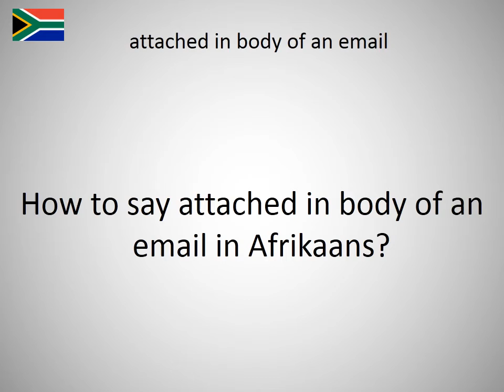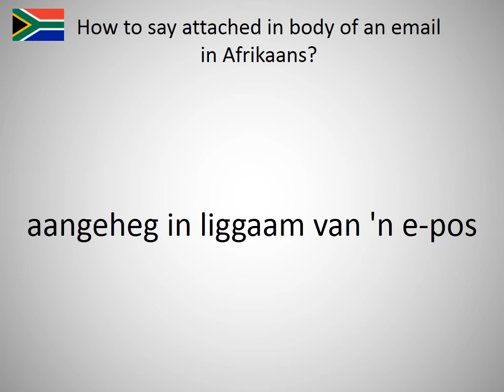How to say attached in body of an email in Afrikaans?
How to say attached in body of an email in English? Learn the pronunciation of attached in body of an email!